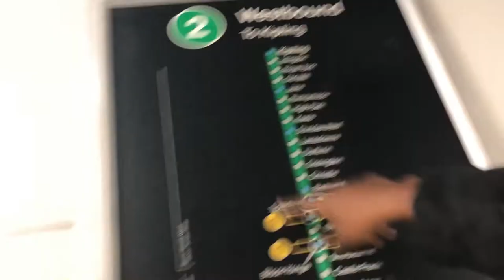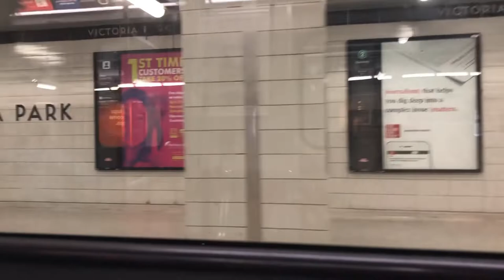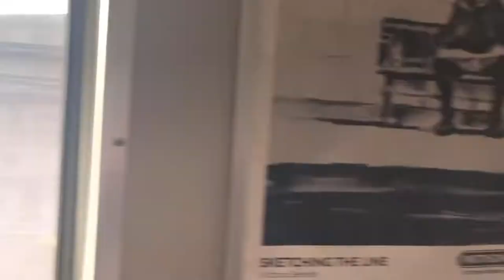HOUSE PARTY VLOG 🥳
Hi guys in this video you guys will see me picking up my friend and going to my friends house for a house party lol exclusive footage is on snapchat so make sure you add me

SC:Simplykamitv